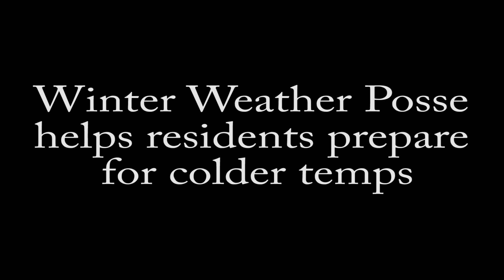Winter Weather Posse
Sigma Alpha Epsilon fraternity members help area residents get their homes ready for winter.